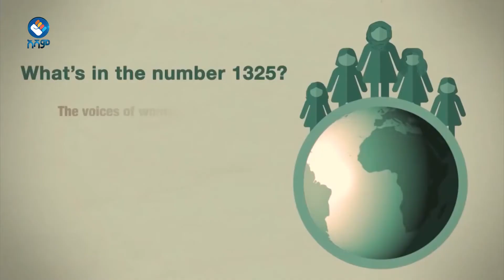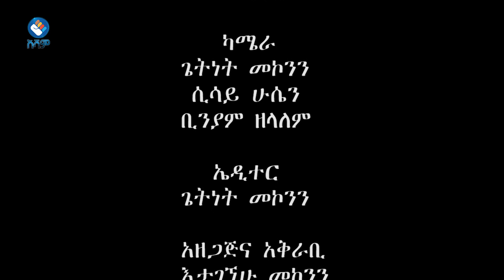ሴቶች በሰላምና ደህንነት ጉዳይ ላይ ምን ማድረግ አለባቸው?|ክፍል 2